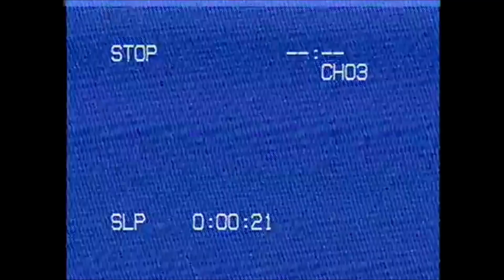Make It With You - Bread ( Ben&Ben Version ) Cover by Pamela J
Hello everyone🌻 Today's video is  Make It With You - Bread ( Ben&Ben Version ) Cover.

Love you all and God Bless❤️

"Do not fear, for I am with you”- Isaiah 41:10

💛LGMF🧡